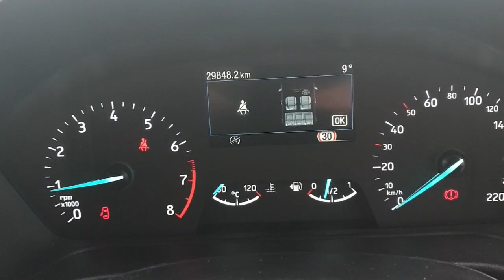231MH1097 - 2023 Ford Fiesta ST LINE 1.0 PETROL RefId: 469205